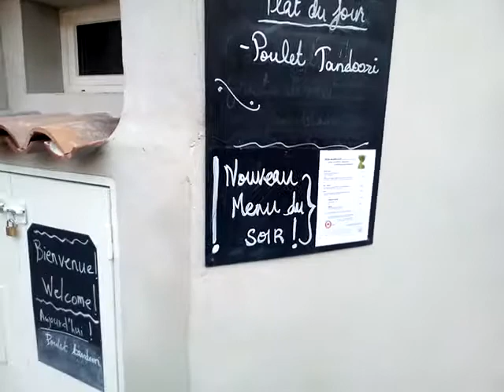doogee t5 teste vidéo ! plus resto venez mangez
adresse du resteau 13 boulevard alphonce  daudet 34800 péret